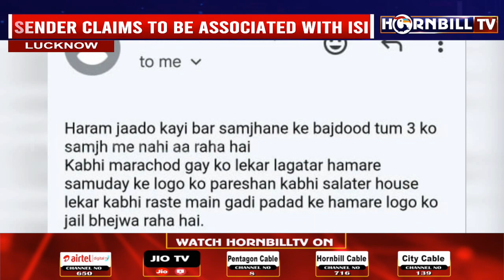राम मंदिर को बम से उड़ाने की धमकी: भेजने वाले का आईएसआई से जुड़ा होने का दावा